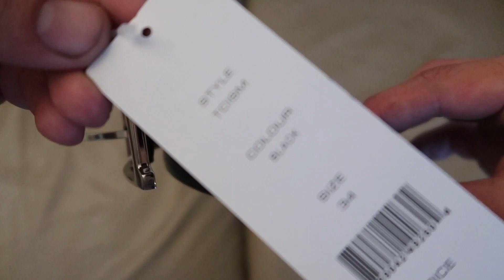French Connection Smart Slim Belt Asos Haul Unboxing